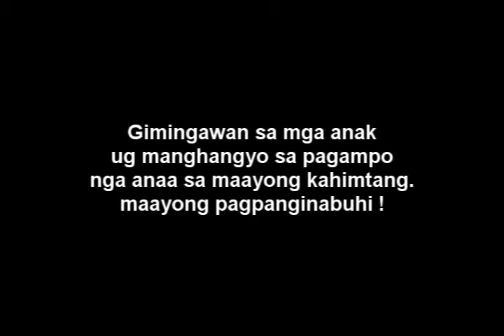PANAWAGAN NI TIYO CRISPIN - Uncut